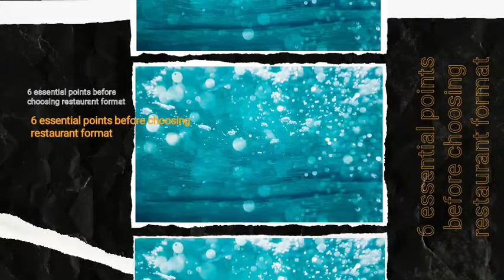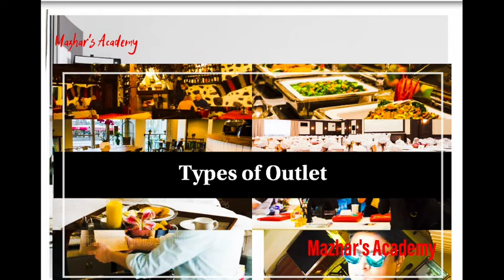points to remember before openening restaurant|essential points before choosing restaurant format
Click below link to watch "Types of Outlets"

In hindi you will get breif idea about 6 points which should base of choosing restaurant format.
expalined breifly abount the points in simple hindi words.